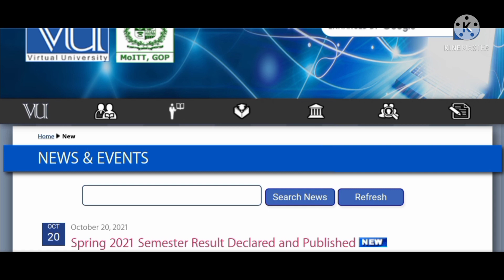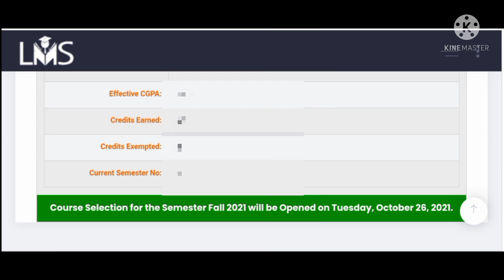VU extend Course Selection for Fall2021 || Fall2021 semester|| VU Guides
Virtual University Extend Course selection date for Fall2021
VU Guides